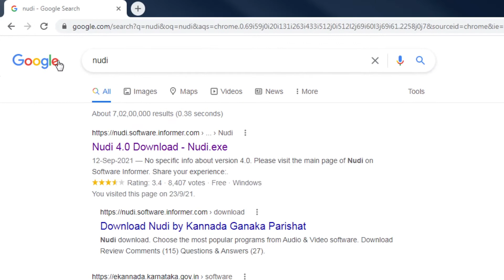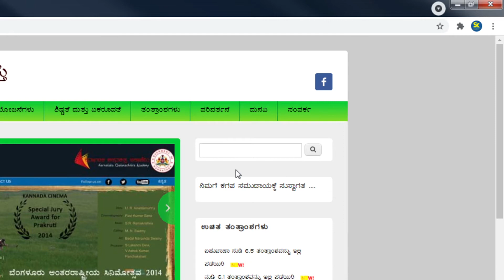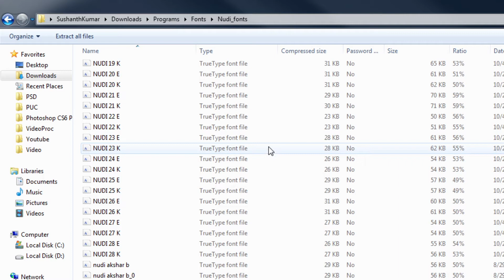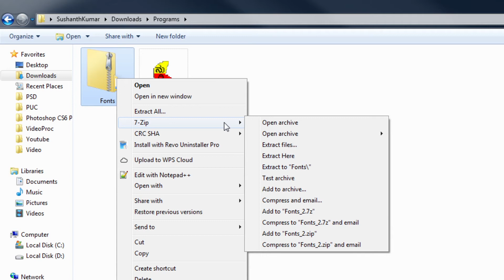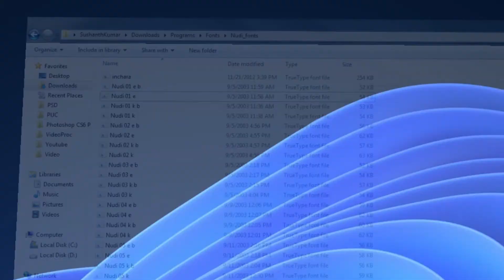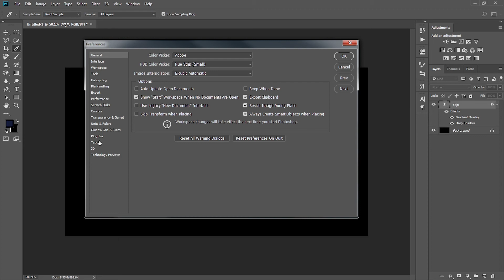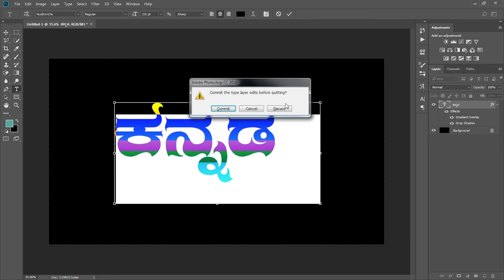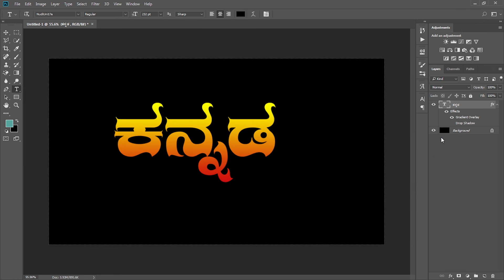How to type Kannada in Photoshop cc || Step by Step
Hi this is Sushant from SK studios.📸..🎥..
in this video we will talk about
How to type Kannada in Photoshop cc

This is our telegram channel  you guys can ask questions, doubts, will make videos regarding that in ❤️Kannada.❤️